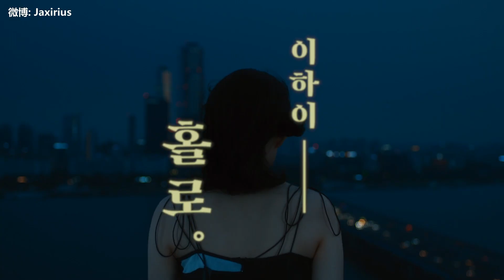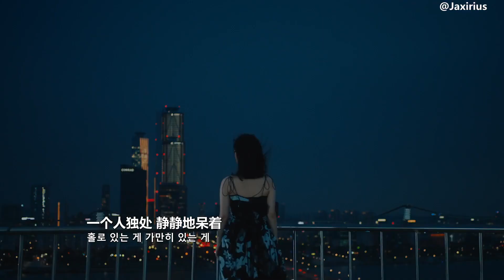【中韓字幕】李遐怡 LEE HI - HOLO (中字MV)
이하이 LEEHI - 홀로 _自製中字版 [Add with chinese sub.]
請勿二改二傳！！！！ 微博：Jaxirius